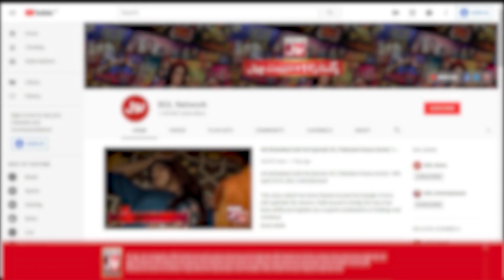Aamir Liaquat First Birthday After Death | Bushra Iqbal Shared Memorable Video | BOL Entertainment